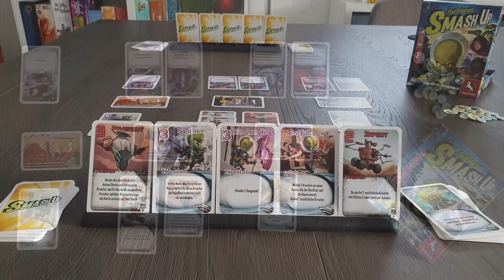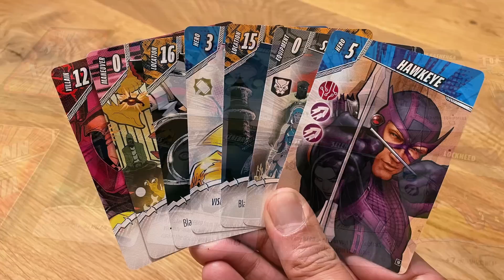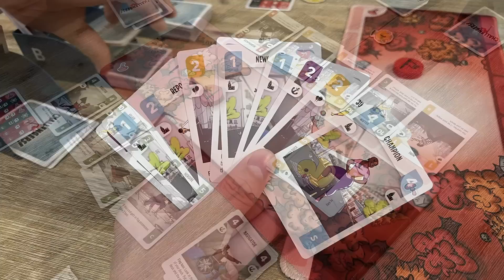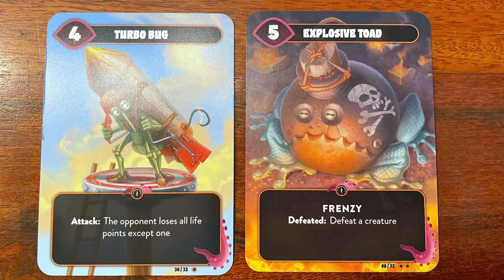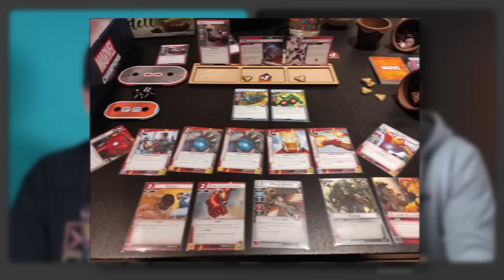7 Alternativen für Marvel Snap Fans • OH SNAP 👌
Marvel Snap ist das Mobile Game des Jahres und wir stellen 7 Brett- / Kartenspiele vor, die dich auch begeistern werden, wenn du Marvel Snap verfallen bist.